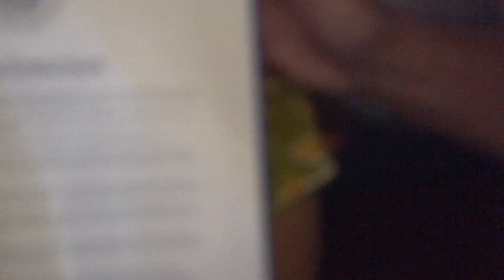Tsunami Awareness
Luke Meyers from Hawaii' Governor Josh Green's Office reads the Tsunami Month proclamation at the NOAA Pacific Tsunami Warning Center offices at Ford Island on March 31, 2023.